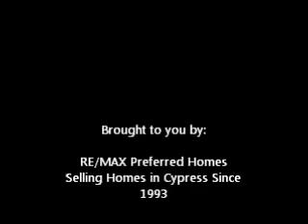15010 Vista Heights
Looking for a great home in the master-planned community of Cypress? This is the home for you. Backyard pool and spa.